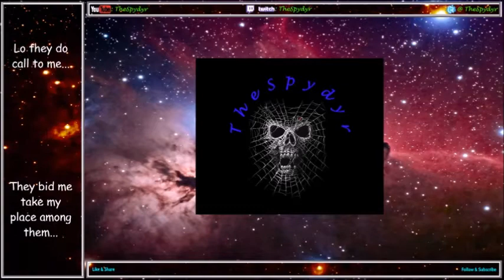Blood Bowl 2 Champs Ladder S39 Round 2 MD24 KHE v AMA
Oh nice, we get some Amazons in this one!